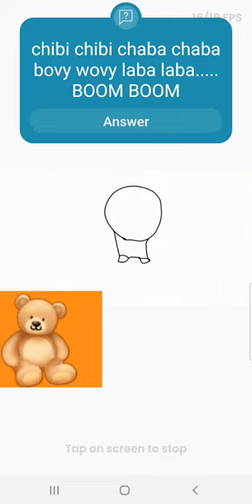chibi chibi Chaba chaba